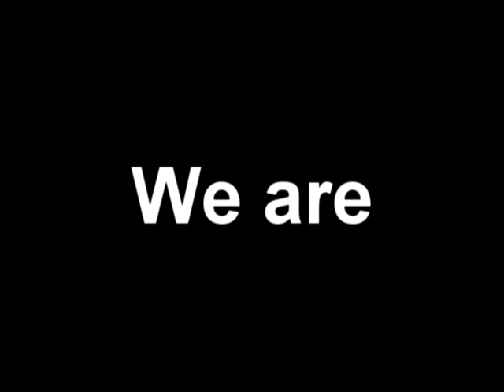TheFlowMotionTube - Trailer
This is just a little trailer we did for our channel.

Song: Deadmau5 - Aural Psynapse (Mr FijiWiji Remix)